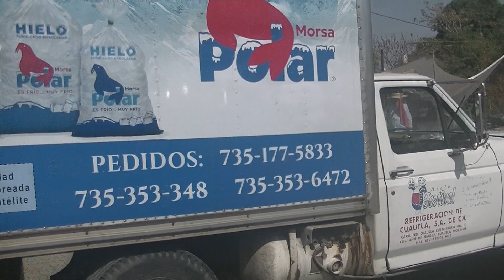0173 LA NENAVLOS EN LA FERIA DE TEPALCINGO MORELOS ARTESANIAS DE DIFERENTES LUGARES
MEXICO Y SUS RIQUEZAS Y SU CULTURA UNICA EN EL MUNDO